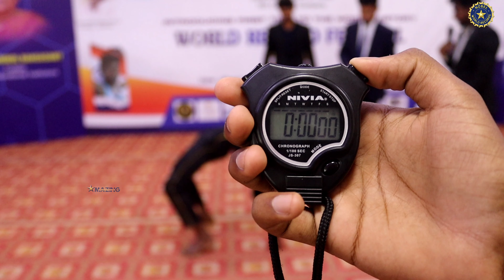Fastest to perform Kung-fu back bend crane push-up in 1 Min | 130 Counts | Nobel World Records 😮😮😮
✓✓ FASTEST DURATION TO PERFORM KUNG-FU BACK BEND CRANE PUSH-UPS IN 1 MINUTE ✓✓

             ✓ Mr. K. KAVIYAN (Age : 14 Yrs) from Thanjavur, Tamilnadu, India had performed "130 Counts of Kung-fu backbend (chakrasana) push-ups in just 1 Minute". This attempt had considered & registered as Nobel World Records.